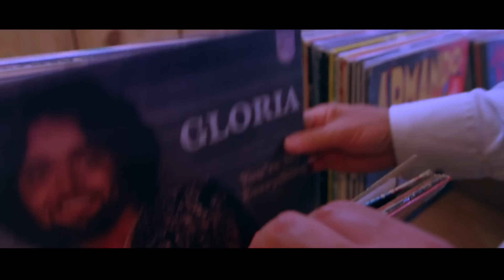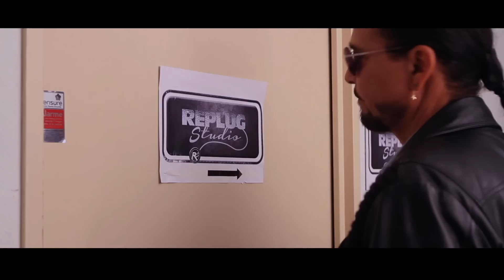Leroy Gomez Santa Esmeralda with Joe Vinyle, Aax Donnell & The Relight Orchestra - Gloria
Leroy Gomez Santa Esmeralda
Gloria (Van Morrison)

Produced by Joe Vinyle
Directed and Editing by Rasheed Ferrache
With Oceane D'Agostino as Gloria
Set Assistants Thierry Humbert / Yann Bauguil
Make Up artist Melyssa Lemoing
All videos rights of this video are the property of Joe Vinyle Production